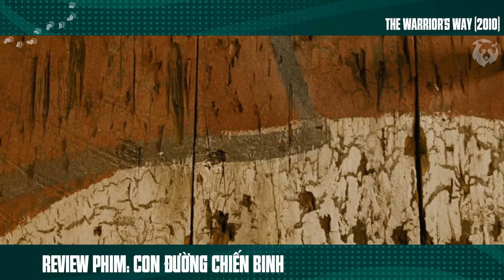[Review Phim] Sát Thủ Xuất Kiếm Nhanh Hơn Tốc Độc Đạn Bắn | The Warrior's Way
Tóm Tắt Phim Hành Động Viễn Tây Siêu Kịch Tính | Review Phim Con Đường Chiến Binh.

The Warrior's Way là một bộ phim hành động giả tưởng của New Zealand-Hàn Quốc năm 2010 do Sngmoo Lee viết kịch bản và đạo diễn và có sự tham gia của các diễn viên chính Jang Dong-gun, Kate Bosworth, Geoffrey Rush, Danny Huston và Tony Cox. Nó được sản xuất bởi Barrie Osborne, người cũng đã sản xuất Chúa tể của những chiếc nhẫn. Bộ phim được phát hành vào ngày 3 tháng 12 năm 2010. Cốt truyện của nó liên quan đến một chiến binh thế kỷ 19 tên là Yang (Jang Dong-gun), người được lệnh giết thành viên cuối cùng của một gia tộc kẻ thù - một bé gái. Anh từ chối nhiệm vụ và cùng đứa trẻ chạy trốn đến một thị trấn đổ nát ở miền Tây nước Mỹ. Bất chấp những nỗ lực của anh ta, chủ nhân của anh ta đã kết thúc anh ta và anh ta phải chiến đấu để bảo vệ đứa trẻ và những người đồng đội mới tìm thấy: Ron (Geoffrey Rush), người say rượu trong thị trấn, và Lynne (Kate Bosworth), cả hai đều có một quá khứ bi thảm.